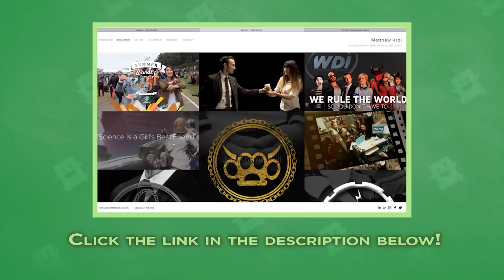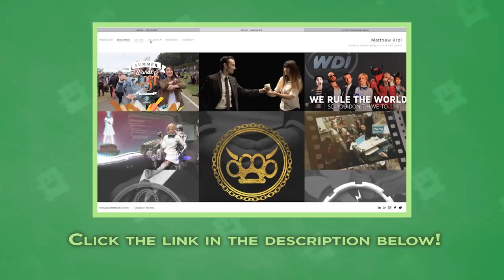Aspirational Play - Adding a Sense of Wonder to Game Design - Extra Credits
From internet drama stories of Crusader Kings 2 to the secret rooms in Enter the Gungeon, there is value in designing really cool gameplay and story experiences that not all of your players will necessarily get to experience (at least, not immediately). Stoke imagination and wonder by including exciting details that players can enjoy experiencing, even if only vicariously through shared transmedia knowledge.

Would you like James to speak at your school or organization?